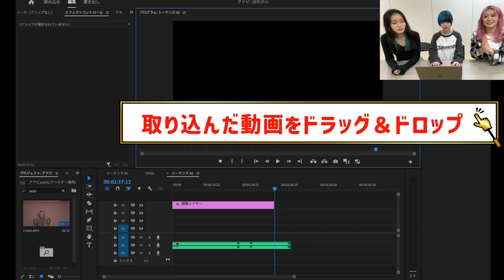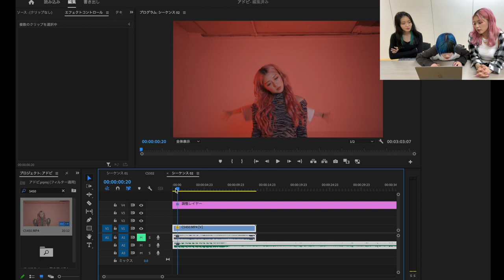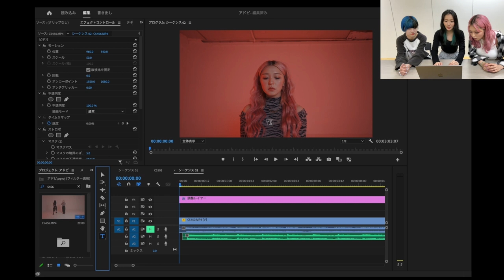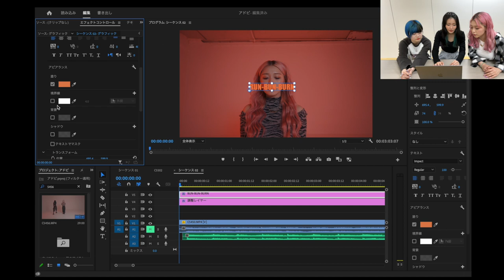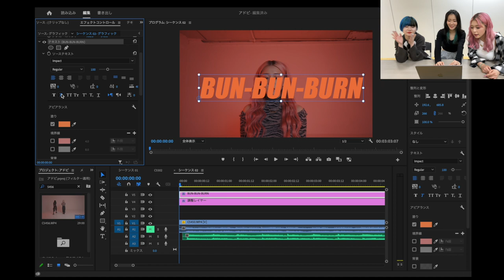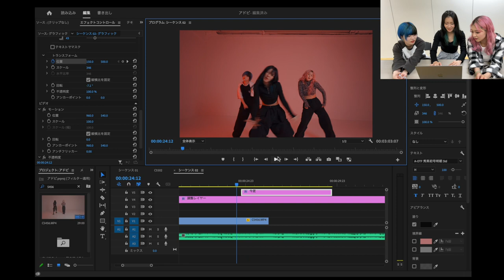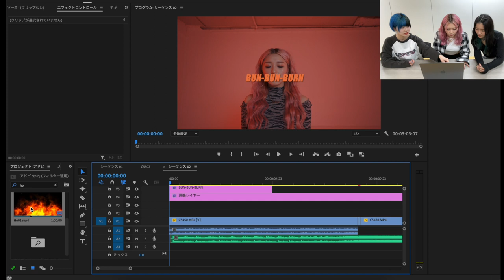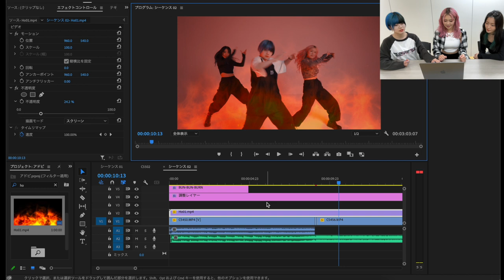【Official 】Chego - Bun-Bun-Burn Dance Performance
アドビの学割　Adobe Creative Cloud
Adobe Creative Cloudは、グラフィックから動画まで自分の好きな事を思いっきり表現できるクリエイティブツールです。
学生・教職員の方はPhotoshopやIllustratorなど、すべてのアプリが使い放題で個人向け通常版から最大69％OFFでお使いいただけます。

チェゴ初のツアーイベント
【チェゴリシャス vol.3 SWAMP 】
東京公演 2023/5/4(木・祝)
開演：17:00～ (開場 16:00～)

大阪公演 2023/7/28(金)
開演：19:00～ (開場 18:30～)
@梅田Zeela （大阪府）

名古屋公演 2023/7/30(日)
開演：17:00～ (開場 16:30～)
@HeartLand （愛知県）

Dance reference 👀 [  ]
Music🎶 [  ]
Dancer💃 - チェゴ(Chego)(체고) 【  haruka kotone maho  】

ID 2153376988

「SME マーケティングオフィス Be
【CHEGO】【CHEGO はるか】【CHEGO ことね】【CHEGO まほ】」宛
※食べ物、飲み物、ぬいぐるみはお受け取りができません